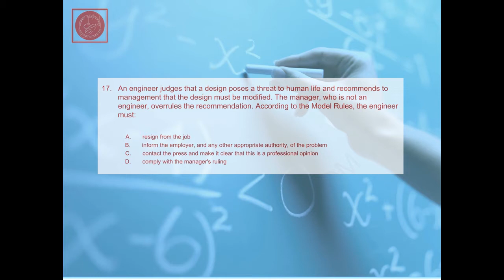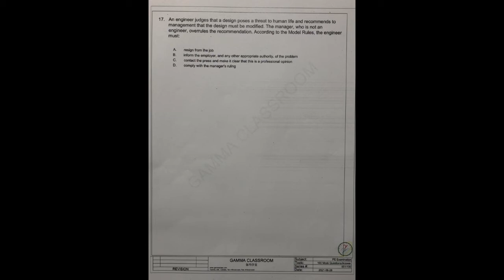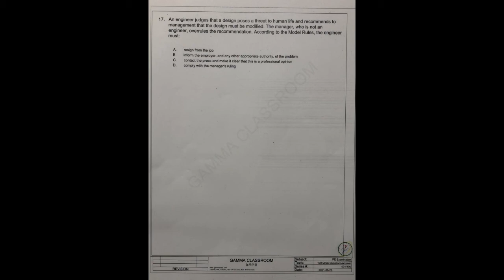Model Rules, Engineering Conduct, Real Time Solution 17 for FE Exam Mock Question Series 1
Real Time Solution for FE Exam Mock Question Series 1 (Electrical & Computer), Questions 17 of 100
Gamma Classroom - Ethics, Expert witness, Engineer testifying, Professional, Judge, Rules of Professional Conduct, Model Rules, FE Examination
Preparation, Electrical and Computer Practice Exam, NCEES, FE Examination, Fundamental s of Engineering, Engineer License, FE Handbook, Mathematics, Help Pass the Exam,  Familiar with Test Question Types, Understand Electrical & Computer Principle, Concept, Theorem, Promote Test Skills, Increase Score, Increase Successful Ratio